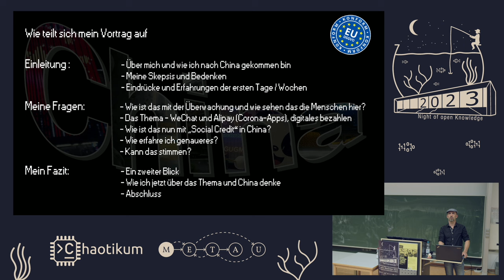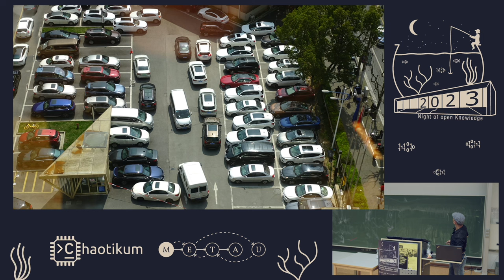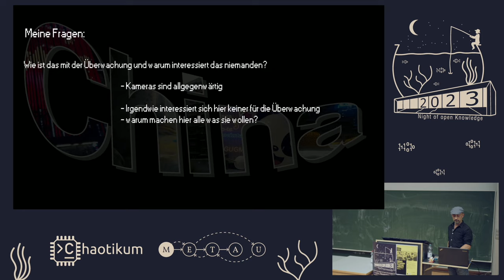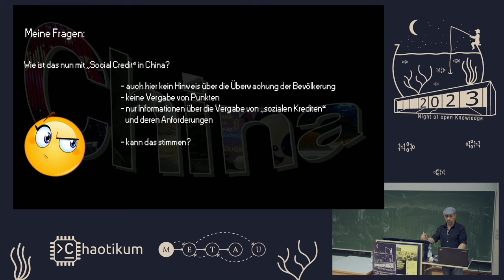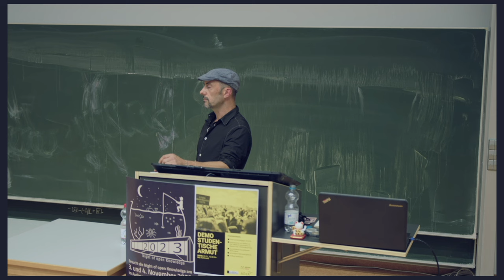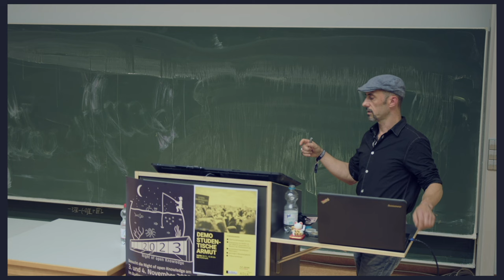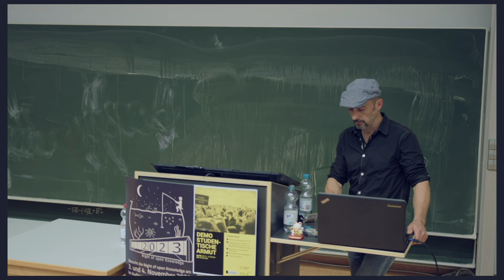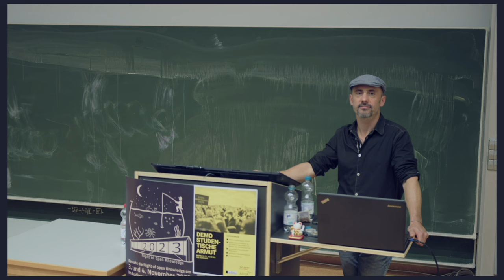10 Monate in China von Riccardo Kaufmann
Meine Erlebnisse mit Überwachung, Social Credit und Corona in China.

Meine Erfahrungen mit Social Credit, Überwachung und Corona in China. In den Jahren 2021 und 2022 war ich insgesamt 10 Monate in Chongqing, Shanghai und Beijing. Schon nach den ersten Tagen in der Quarantäne haben sich einige Fragen gestellt, die ich für mich beantwortet haben wollte. Wie ist das nun mit Social Credit? Wie ist China mit Corona umgegangen? Digital bezahlen oder doch nicht? Warum sind die Chinesen irgendiwe alle glücklich? Zensiertes Internet und nur mit VPN nutzbar? In diesem Vortrag werde ich einige Antworten darauf geben, die durchaus überraschen.

(Re-Upload wegen technischer Probleme mit der Video-Datei (eingefrorenes Bild))